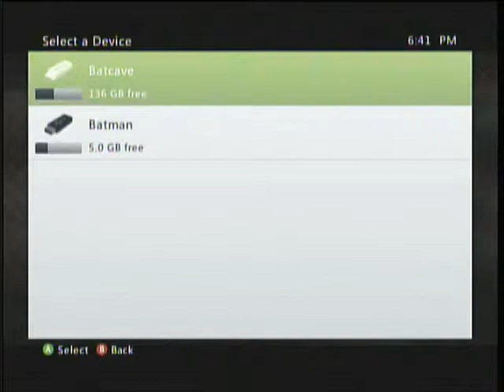Let's Play Cthulhu Saves the World (Blind) Part 8: Ape Madness!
Part 9: Coming Next Monday

We finish the Ghost Forest and enter the next comically tinged area